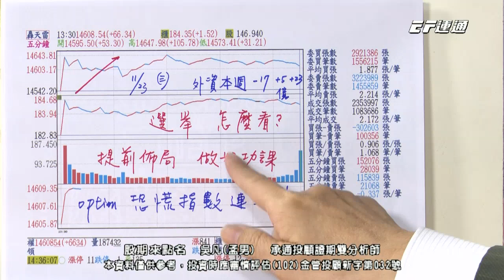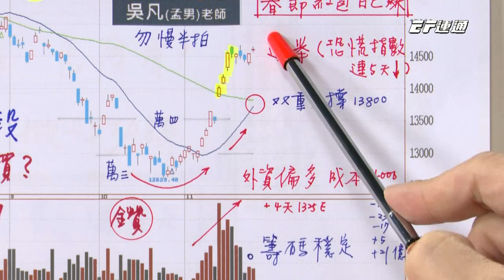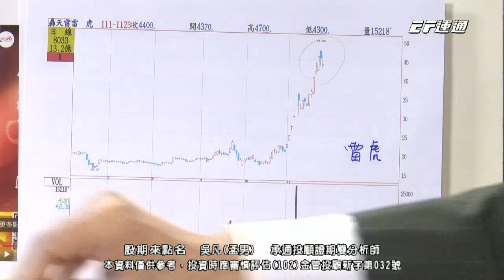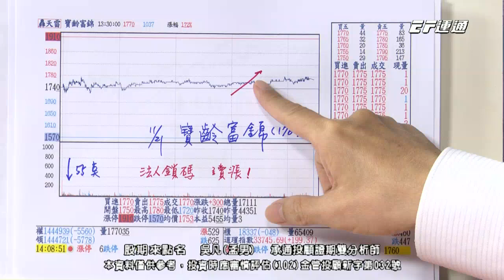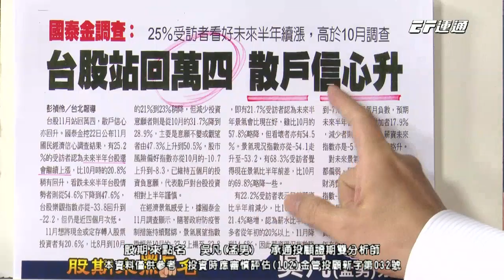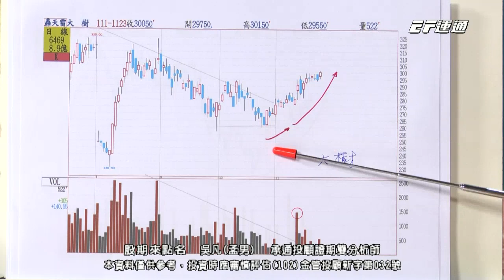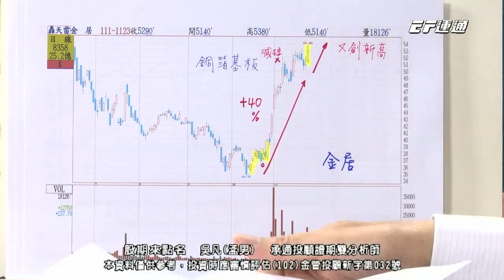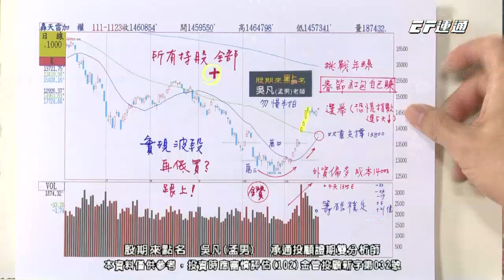20221123 1730 吳凡 股期來點名